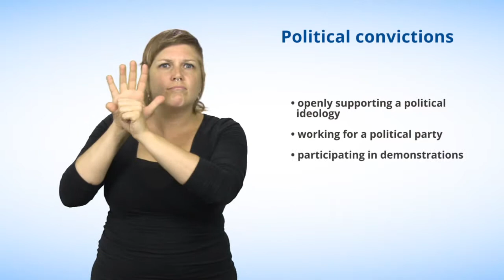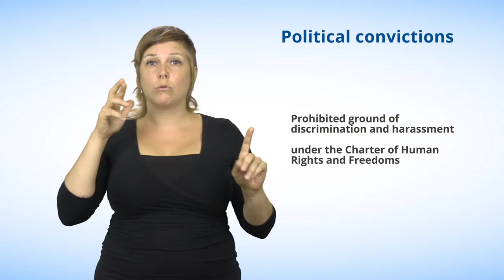Ground #3 Political convictions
In this video in American Sign Language (ASL), the Commission explains that a person's political convictions represent a forbidden ground of discrimination and harassment in Québec under the Quebec Charter of Human Rights and Freedoms.